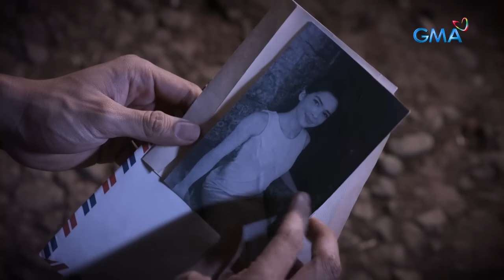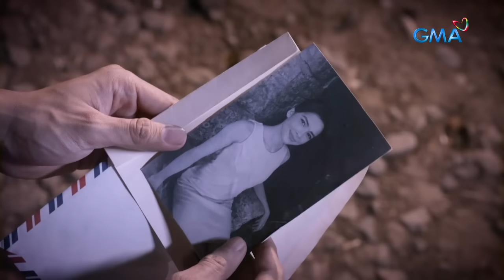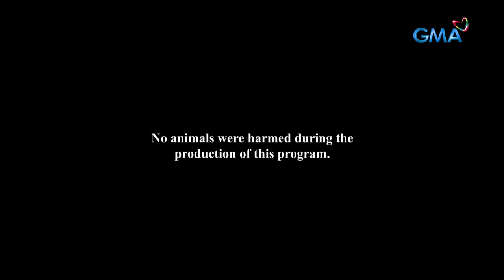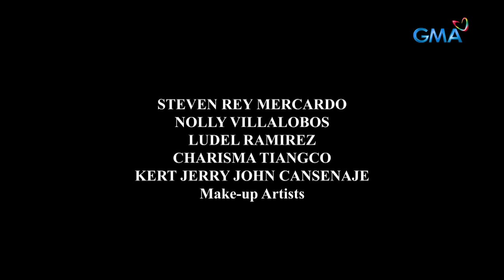Magpakailanman: Two boys' love | Full Episode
Having a strict upbringing in his family, Roland (Juancho Trivino) has always fought with his gender identity—initially in denial that he is a gay man. However, when he met Roger (Rodjun Cruz), he eventually embraced his whole true self. Will they be able to fight for their relationship despite the odds?